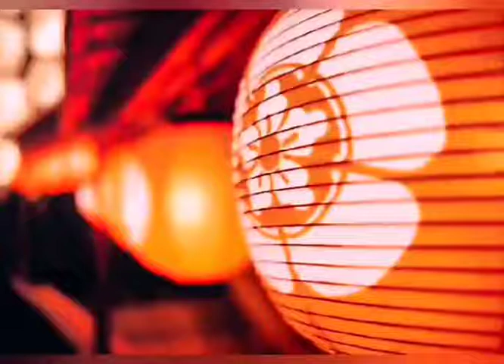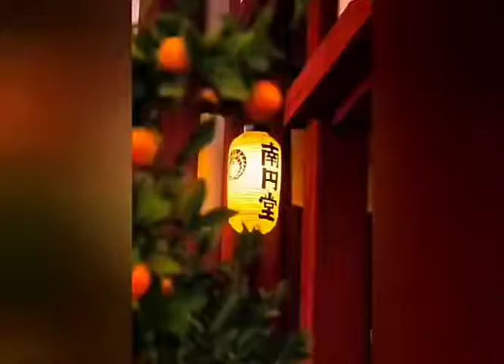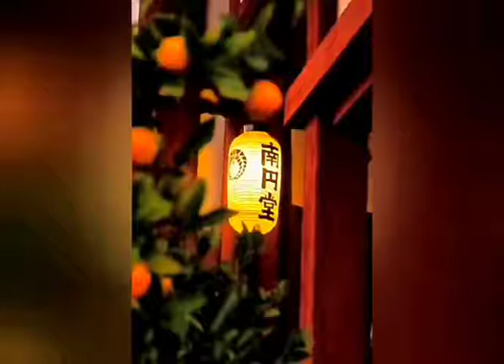Relaxing music-sleep music,calm your mind body soul,spa| yoga| meditation| stressfree|study music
Our Pink Touch-Relaxing  Music Channel gives you a Peaceful Relaxing Music for deep sleep with beautiful nature landscapes. Сan be used to fall asleep fast, to get rid of anxiety, as Meditation Music, Music for sleep, sleeping music, Yoga , Spa  massage Music. Also this music is perfect as dream music, Healing music, Study Music, Sleep Music and Total Relaxing Music,focus you can learn how to meditate? with this music.

We provide pink noise music and white noise music, Brownian noise for better relaxation and healing and to vibrate.It will help for insomnia patients who are insomniac.
We provide shamanic drumming music as Meditation music, soothing music it also helps for insomnia patients who are insomniac, also shamnic drums will be useful to obtain trance nd uplifting trance.It is a native American music known as shamanism.

Doctors say that relaxing music releives anxiety, depression and stress. Our channel provides excellent ambient music to get rid of your insomnia, stress, depression,PTSD. Our calming  music, binaural beats, relaxing music helps to ovecome your mental health issues like Generalised anxiety disorder,PTSD, sleep disorders, mood disorders,sleep problems as add on therapy.

Most common mental health problem worldwide is  Generalised anxiety  disorder and we help you to get rid through our anxiety meditation. Our Relaxing music,meditating music,sleep music can be used as power nap music, morning yoga music,yoga for beginners, considering family meditation. Also it can be used as  study music, work music,  background music, power nap Hypnosis,sleep hypnosis,massage music,zen, reiki healing, Divorce Meditation.

Our music can be used as baby sleep music, toddler music for calming, for alleviating temper tantrums, to elevate positive vibe in children. To de-addict children from mobile phone, games, tv.